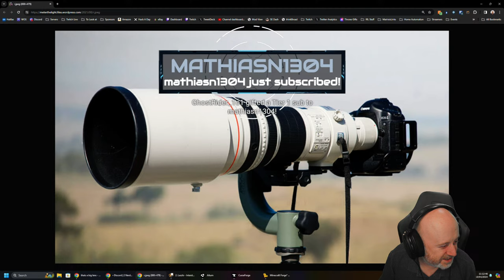New villagers moving in! - ATM9 Day 84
Broadcast live on : Apr 10 2024